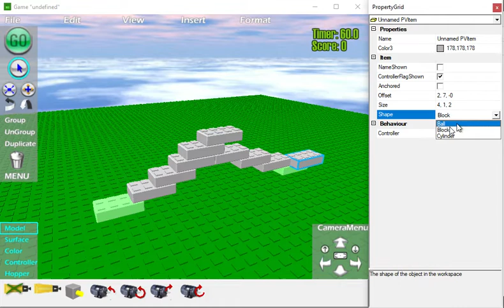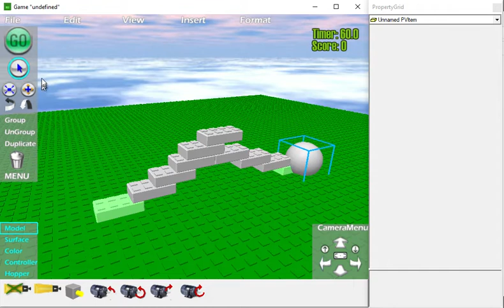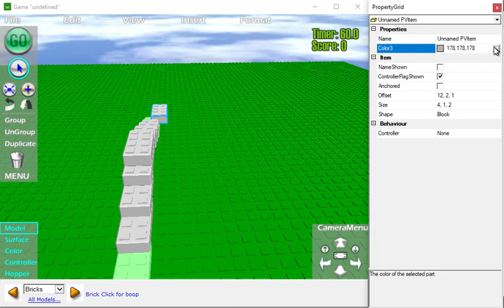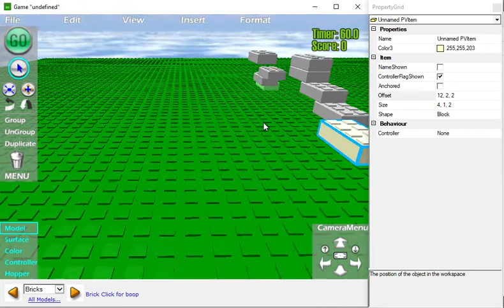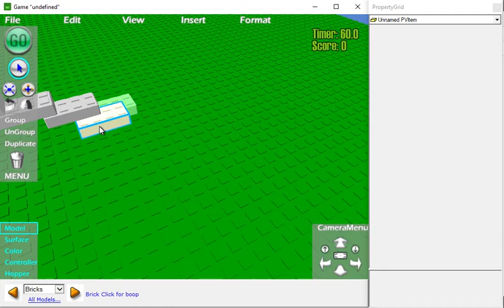Channel Diamond 3D Build 0.4.0.1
add the owner on discord
Duncan#1126